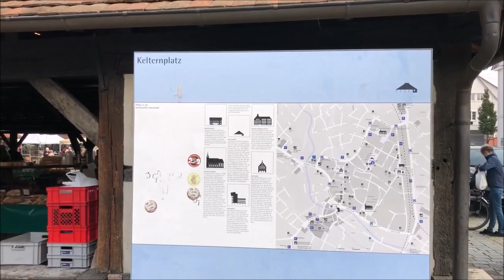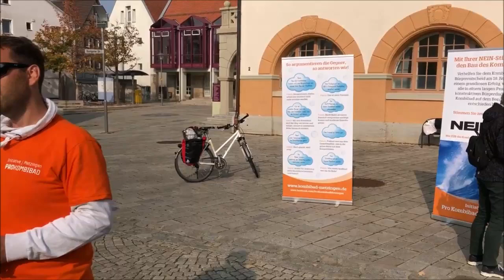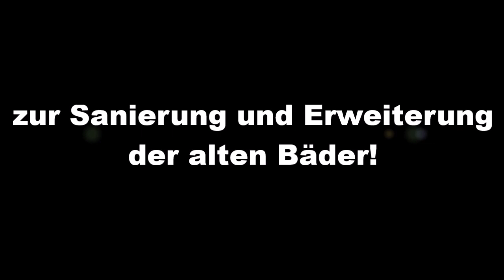ProKombibad Metzingen - Samstag 20.10.2018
Unsere Pro Kombibad Teams bei ihrem Einsatz auf dem Kelternplatz und vor dem Rathaus